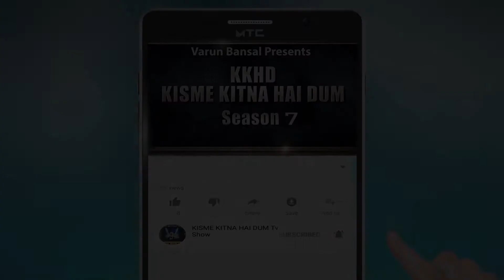MANVEER & GAGANDEEP l KISME KITNA HAI DUM | KKHD | TV SHOW | SEASON -7 | QUARTER FINAL DHURI